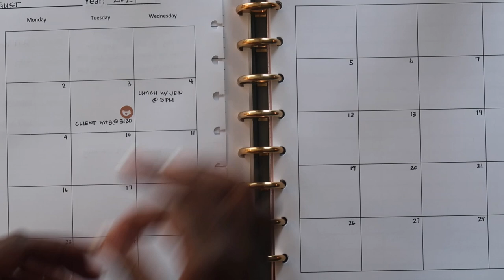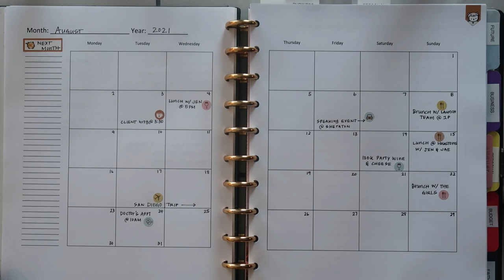Monthly Plan with Me August 2021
Hey Guys! Today's video is my monthly plan with me for the month of August. I'm sharing how I set up my planners for the month and my catch-all planner setup. Are you set up for the month of August?

Chapters:
0:00 - Introduction
0:20 - Switching my planner months
1:53 - Setting up my currently page of my life planner
4:13 - Monthly calendar section
5:01 - Transferring information from pre-planning calendar

Learn how to budget on paper in 6 weeks: tomacademy.teachable.com

Other Downloads:
The Budget Planner (digital download)

Amazon Favorites:
Budget Planner (Tul Notebook Cover)

Referrals:
Link to Qapital: If you sign up using my code, you get $5

ABOUT ME

I’m Alaina.

 I’m an author, speaker, financial educator, Etsy shop owner and YouTuber. I love to share videos on organizing your money, mind, and life.

What else?! I am a wife and mother of 2 girls. I love reading and planning! I hope my videos help you on your financial journey.